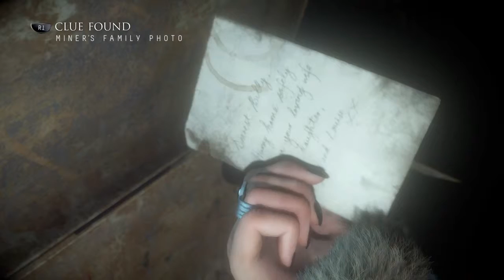Until Dawn Chapter 7: Violence Part 2